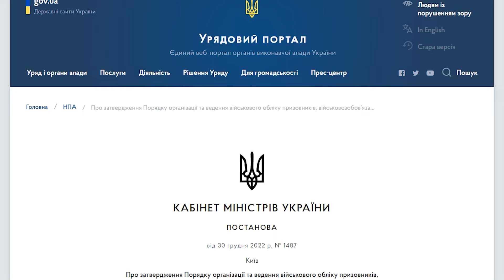🫡Роботодавців зобовʼязали подати списки військовозобовʼязаних до 1 грудня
Роботодавці в Україні мають до першого грудня подати списки військовозобовʼязаних до ТЦК. Про це йдеться у постанові Кабінету міністрів.

🔷«Король Данило» - інформаційна фортеця міста Лева!